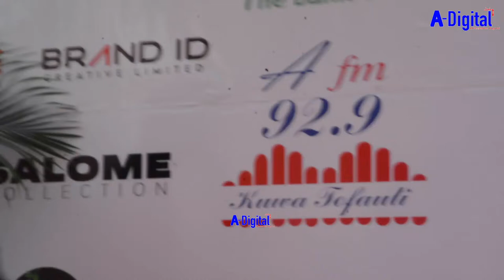MAANDALIZI YA CHOMA DAY DODOMA NI BALAA,TAZAMA HAPA